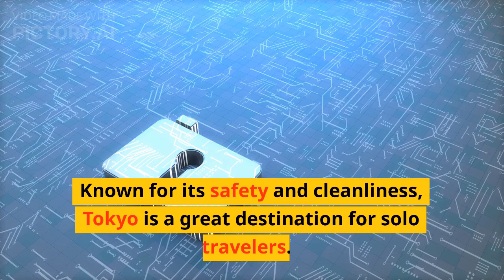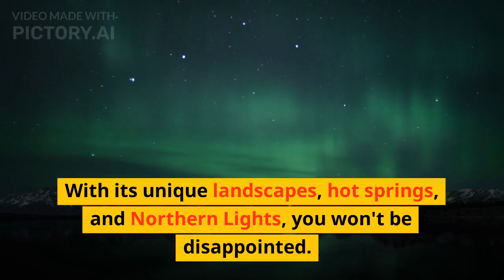Best places to safe travel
5 countries to travel alone